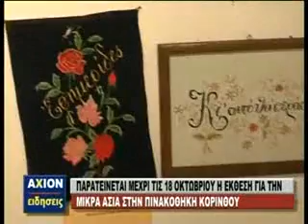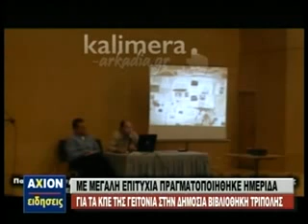ΚΕΝΤΡΙΚΟ ΔΕΛΤΙΟ 10 10 13